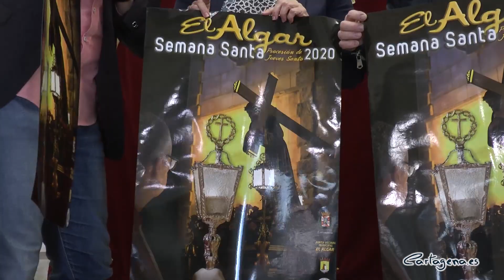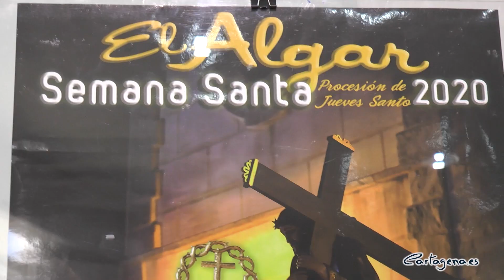Vuelven las saetas a la Semana Santa de El Algar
Todo listo para celebrar la Semana Santa de El Algar, con un calendario repleto de actividades por parte de la Asociación de la Semana Santa de El Algar, que arrancará este domingo 8 de marzo con la lectura del Pregón. Será la antesala a numerosos actos que tendrán como punto álgido el Jueves Santo con la procesión del Silencio.

Este jueves 5 de marzo, en el acto de presentación de la programación,  el concejal delegado de Cultura, Carlos Piñana, señalaba que la Asociación de la Semana Santa del Algar lleva en funcionamiento desde el 10 de abril del año 2001 y a continuación junto con el presidente de la Asociación de Semana Santa del Algar, Anastasio Guerrero, detallaba los actos que tienen preparados para esta festividad.

PROGRAMACIÓN

La Semana Santa de El Algar da el pistoletazo de salida el domingo 8 de marzo con el pregón, que este año corre a cargo del presidente de Cáritas de El Algar, Ignacio Fernandez García, una persona vinculada a la parroquia desde pequeño, que tendrá lugar en el salón parroquial a la 13:00 horas. Además, ese mismo día se presentará ante el pueblo el cartel de Semana Santa cuya autora es Susana Español y el tradicional nombramiento del hermano y hermana de honor. Anastasio Guerrero, ha destacado que "el cartel tiene la esencia de una semana santa íntima, sencilla pero a la vez grandiosa por lo que representa".

El siguiente acto es el Miserere "un acto joven" que se celebra el domingo 29 de marzo a las 19:00 en la parroquia de Nuestra Señora de los Llanos, y posteriormente se celebra el Viacrucis, donde los jóvenes tendrán un especial protagonismo llevando los achotes que iluminan el recorrido de las 14 estaciones, este año por el barrio de la Cooperativa a partir de las 22:00 horas. El sábado 4 de abril a las 11:30 horas tendrá lugar el ensayo de los niños de catequesis en el trono de la burrica.

Continúan los actos  el Domingo de Ramos, 5 de abril, donde los protagonistas son los niños, que son lo que portan el trono de la burrica, y a continuación se realiza la bendición del olivo, en la plaza del Teatro Apolo a las 18:00 horas, para después volver a la iglesia donde termina la celebración en una eucaristía. A partir de este momento comienzan  los preparativos de la "procesión reina" de las fiestas: la procesión del silencio. Y el lunes 6 de abril se realiza la subida y preparación de los tronos a la iglesia a las 21:00 horas.

Cómo novedad este año, el presidente de la Asociación de Semana Santa del Algar, Anastasio Guerrero, ha destacado la recuperación de las saetas en la procesión estrella de esta festividad, la procesión del Silencio el jueves santo, gracias a la colaboración de la concejala de Turismo, Cristina Pérez que comenzará las 22:00 horas. La jornada finalizará con la tradicional chocolatada para todos los portapasos y asistentes. Por último, el sábado 11 de abril concluyen los actos con la recogida de los tronos a las 12:00 horas.

La presidenta de la Junta Vecinal, María Francisca Martínez, ha destacado "el equipo humano que hay detrás, llevando todo ese trabajo adelante". Ha explicado que la Asociación de Semana Santa del Algar lleva 20 años funcionando pero que las procesiones llevan saliendo en El Algar desde hace 52 años, y que han ido evolucionando y mejorando hasta el día de hoy, en cuanto a los tronos, la uniformidad de los portapasos, la incorporación de los achotes y de la procesión de la burrica, que lleva 8 años en funcionamiento. Actualmente son 145 integrantes entre portapasos, achotes y  colaborades los que forman la Asociación preparando la variada programación de actos de cada año.